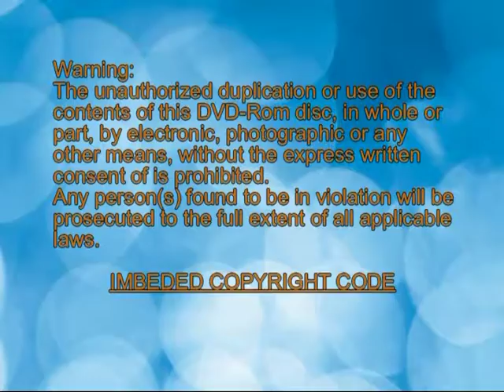Au8, 30-2008 - Pelita Party at Old World at Huntington Beach, California